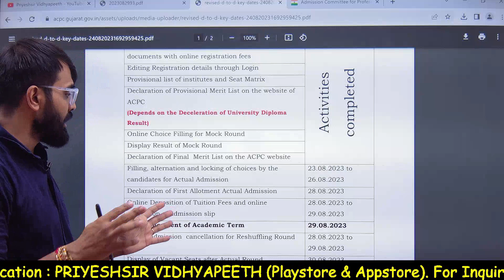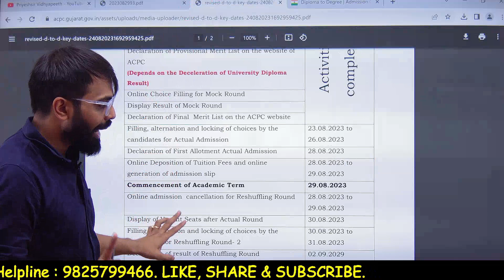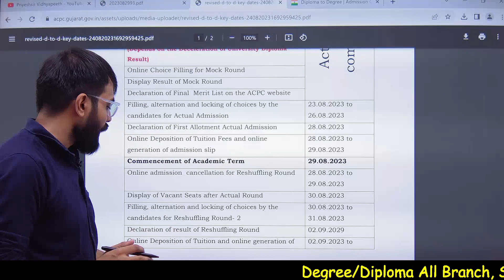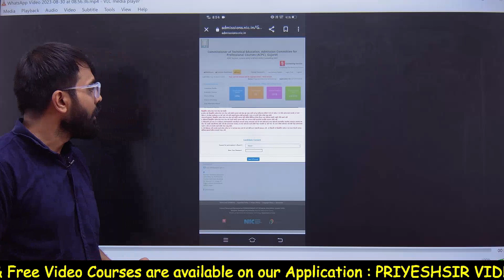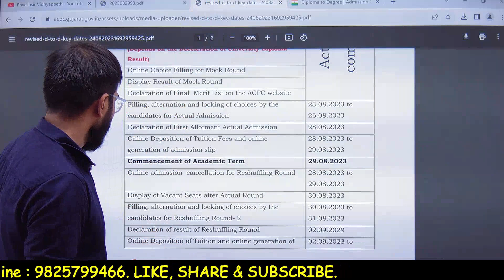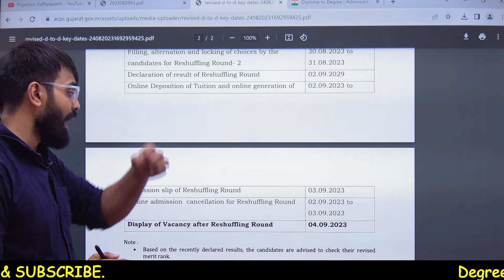ROUND 2 STARTS | PROCESS KESE KARE ? DIPLOMA TO DEGREE [D2D] ACPC ADMISSION 2023 | MOST IMP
# CE/IT Engineering Subjects

# CIVIL Other Subjects

For Any Issue Regarding App or Course..
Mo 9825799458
Priyeshsir Vidhyapeeth

App Store. : -

©️ PriyeshSir Vidhyapeeth ™ .

💠Tags 💠
Priyeshir Vidhyapeeth ,
Priyeshsir,
Degree Exam ,
Degree News ,
Degree Updates ,

💠 Keywords 💠

1st sem engineering subjects,
1st sem engineering syllabus,
1st sem civil engineering syllabus,